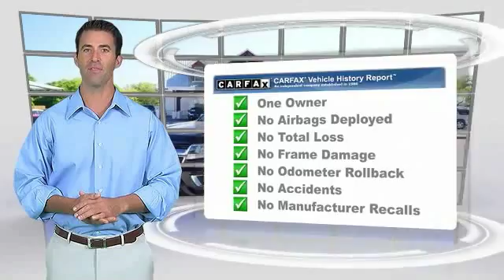2015 Chevrolet Colorado Weatherford TX F1124620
2015 Chevrolet Colorado 2WD LT